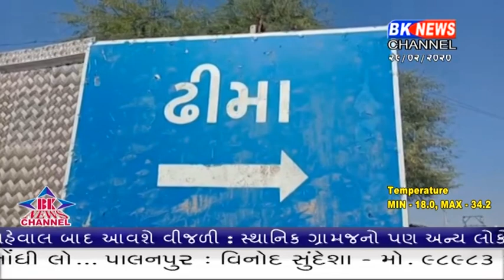થરાદ –ઢીમા ટાંકમાં ક્યારે આવશે પાણી